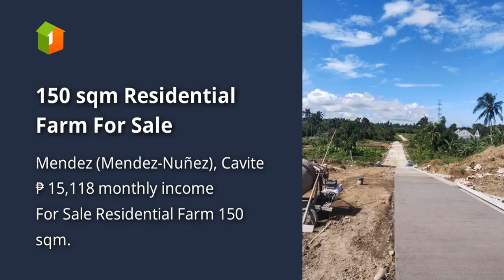150 sqm Residential Farm For Sale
150 sqm Residential Farm For Sale
Price: ₱ 975,000